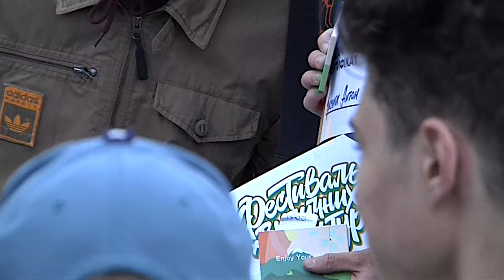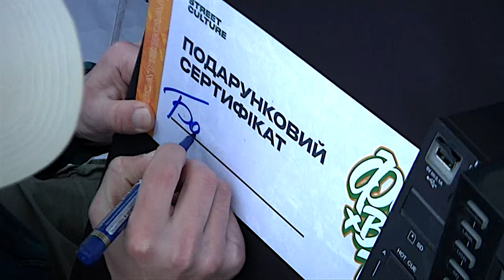Батл з екстремальних вуличних культур. Skateboarding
Відео звіт з благодійних змагань по скейтбордингу на ВДНГ в рамках Фестивалю Вуличних Культур 2022.

Зйомка і монтаж: Сократ Маслов